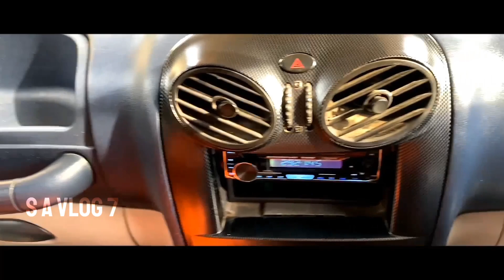Mahindra Scorpio 8 Seater Car | 2006 Model | For Sale In Best Price | S A VLOG 7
Hi Friends

Car Details :

Top model

8 Seater

Second owner

Insurance till (March 2022)

Fancy number

4 New Tyers

Kms : 150000 +

Rate : 3.35 L (Negotiable )

Owner : Mr. Palani

Location :

Chennai